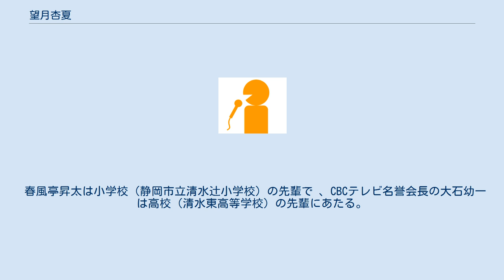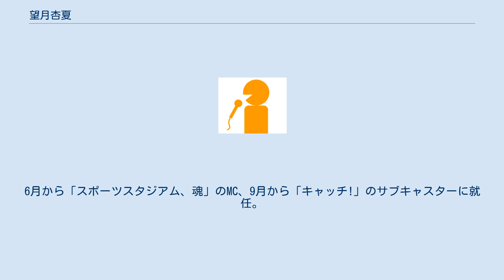望月杏夏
望月 杏夏（もちづき きょうか、1992年6月18日 - ）は、中京テレビ放送のアナウンサー。
静岡県立清水東高等学校、立命館大学産業社会学部現代社会学科卒業。
身長157cm。
ミス立命館2012ファイナリスト。
高校時代はハンドボール部に所属。
 春風亭昇太は小学校（静岡市立清水辻小学校）の先輩で 、CBCテレビ名誉会長の大石幼一は高校（清水東高等学校）の先輩にあたる。
 2015年4月、中京テレビに入社。
同期入社は稲村沙綾。
 2017年10月からスポーツスタジアム、魂のアシスタントに就任。
 2018年7月からオードリーさん、ぜひ会ってほしい人がいるんですのナレーションを担当。
 2019年4月から『キャッチ!』の中継を担当。
6月から「スポーツスタジアム、魂」のMC、9月から「キャッチ!」のサブキャスターに就任。
 2021年4月から『ぐっと』のプレゼンターとして出演し、10月よりMCに就任予定。